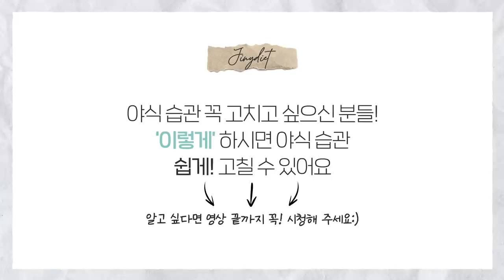야식습관 ‘이렇게’ 고쳤더니 이젠 살이 너무 쭉쭉 빠져요..